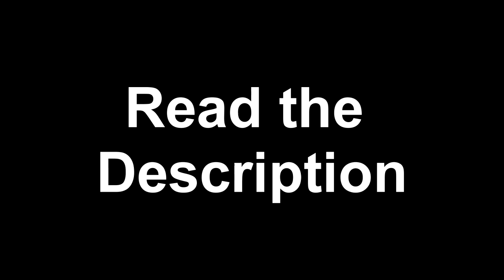Criminal But Every Turn A Different Cover is Used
Hey everyone. so, i'll start doing the BETADCIU covers. finally i took this time to think and do this type of videos, because, like i said, i love friday night funkin.

Background Gameplay By @Leshihun

Characters + Creators in order:

Criminal/William Afton: @SquimpusMcGrimpus(Original Creator), kiwiquest_(Mod)

Ourple Guy Boyfriend: kiwiquest_

Robotnik.EXE and Knuckles EXE: Divide, shutupjojo, Razencro, Comgaming_Nz, Zekuta, Stankfield, JoeDoughBoi, Erick Animations, ScorchVx, Rea, Arthur/ADJ, GhostBunBun, blueberry

 Aldryx and A.G.O.T.I: SugarRatio, Tenzubushi, Moro Nighteye, Grassjeak, jyrocopter, NetBa, Cherri, Mercurie, MashProTato, elikapika

Whitty: NateAnim8 and KadeDev

Carol: @bbpanzu213

Lord X: Average Joe (Owner)

Kapi: @paperkittyyt

Hex: YingYang48

Ron and Bob: Wildy and Phlox